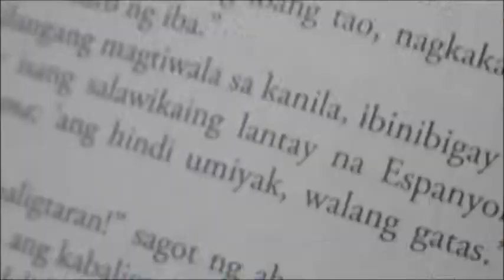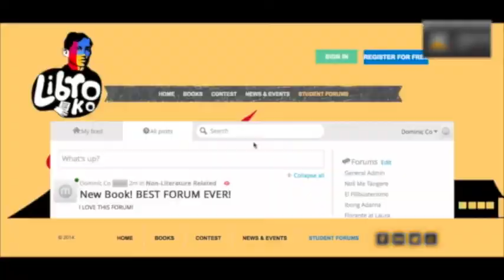UP student competes in Microsoft's Youthspark Challenge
A University of the Philippines student is among the twenty finalists for Microsoft's Youthspark Challenge for Change Competition.

UP Diliman first year Architecture student Dominic Co's project titled "Developing Literary Appreciation Among Filipino Youth," was chosen from among the proposals submitted by around one thousand youth from around the world. His project aims to promote a better understanding of Filipino literature through a website called Libroko.com.

According to Dominic, Libroko.com will an online resource for youth and teachers to discuss, analyze and in general, better understand Filipino literature.

No less than the works of the national hero Jose Rizal, particularly the Noli Me Tangere and El Filibusterismo, will be the initial set of works in Philippine literature that will be tackled by the website.

Dominic's project will be among those which will be up for voting starting April 15. The voting period runs until April 22.